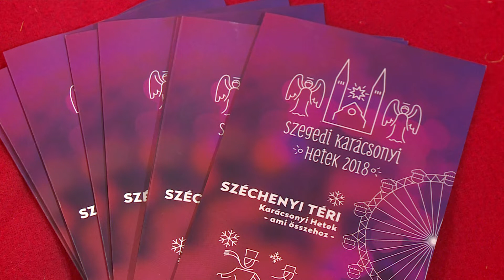2018.11.20. - Pénteken kigyúlnak Szeged adventi fényei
Pénteken kigyúlnak Szeged adventi fényei: kezdetét veszi a Karácsonyi Hetek a dél-alföldi város több pontján is, számtalan programmal, látványossággal várják a látogatókat.